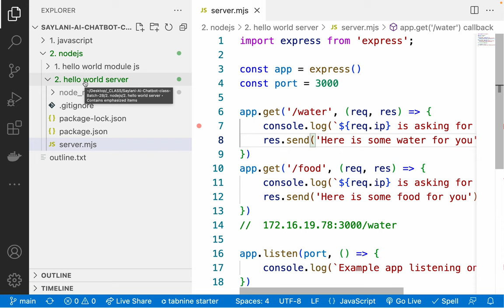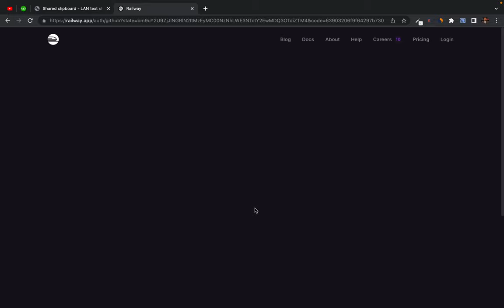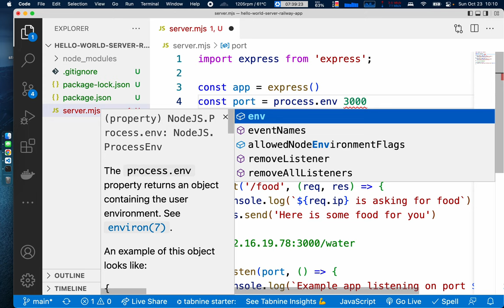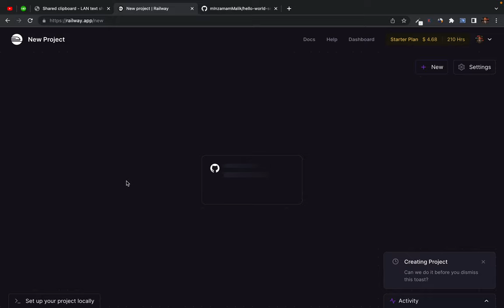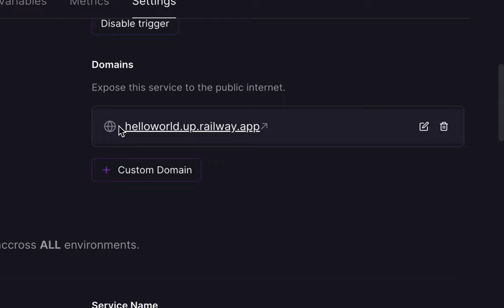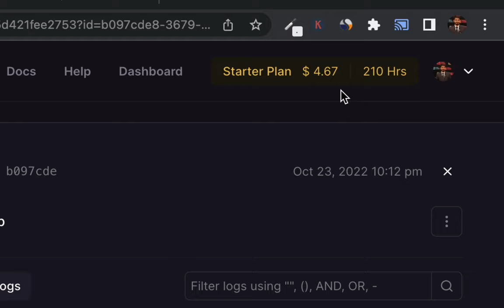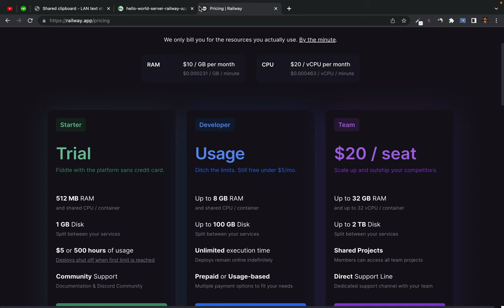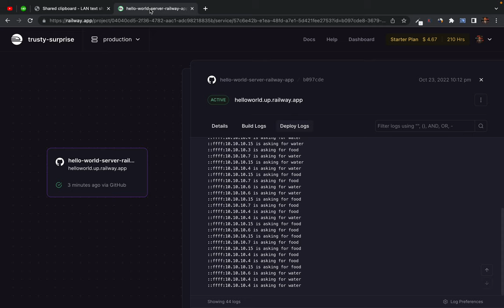23. Deploy Node.js Server on Railway cloud for free (no credit card required) - Heroku alternative